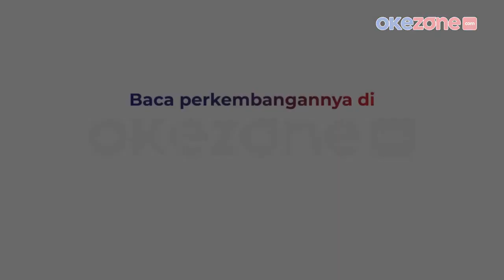RIDWAN KAMIL BERI KODE KHUSUS SEBELUM MASUK RUANGAN SAAT PENUHI PANGGILAN POLDA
Ridwan Kamil datang ke Polda Jabar. Dia menepati janjinya menghadiri agenda pemeriksaan kasus Rizieq Shihab. Selain Ridwan Kamil kemarin Polda Jabar memeriksa Bupati Bogor Ade Yasin. Terkait kerumunan massa Rizieq Shihab di Megamendung, selengkapnya di